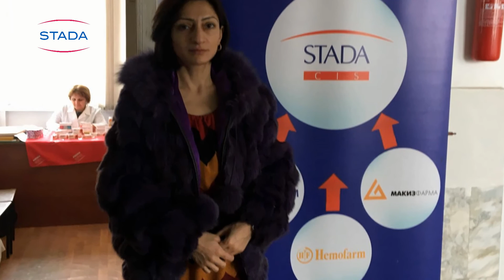Штада Армения - День открытых дверей совместно с Астхик М.Ц. в г. Масис 06.03.2017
Штада Армения
 День открытых дверей совместно с Астхик М.Ц. в г. Масис 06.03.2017
тема - Скрининг
кол-во участников - 90  чел.
место проведения -     М. Ц. г. Масис
нарпавление/препарат -  терапия,гинекология, урология, дермато- венерология,педиатрия ,кардиология,ЛОР, травматология